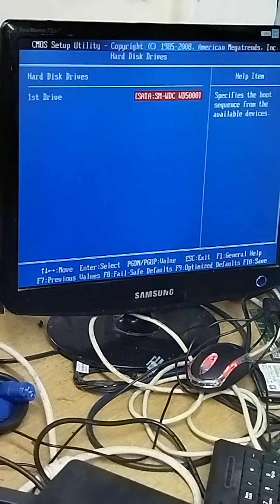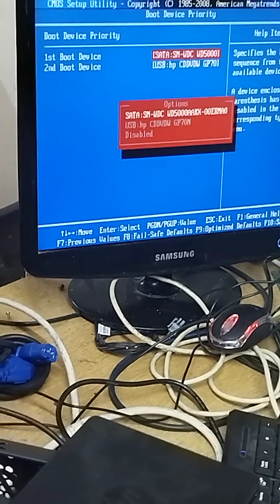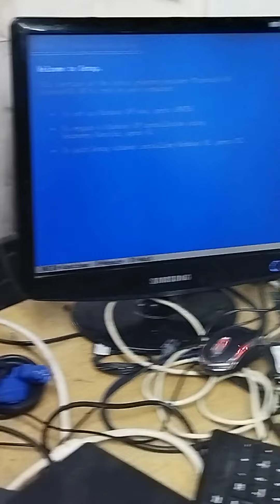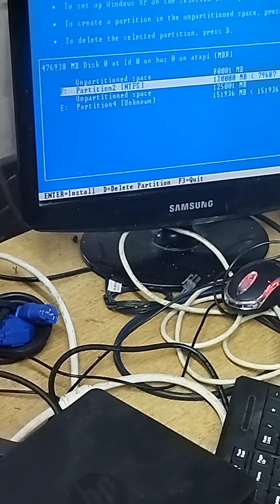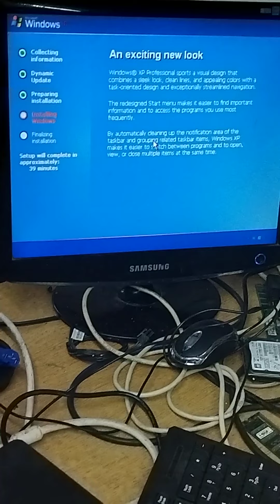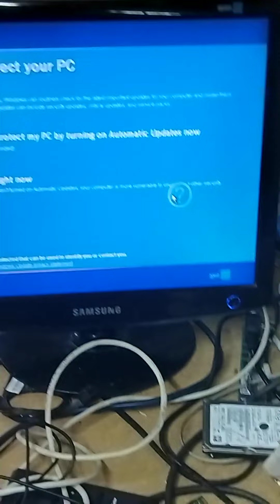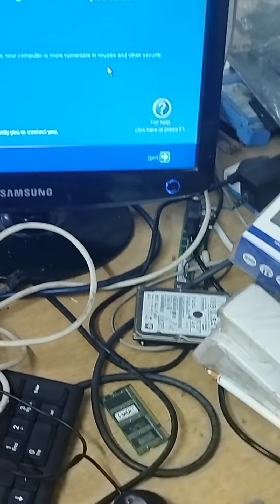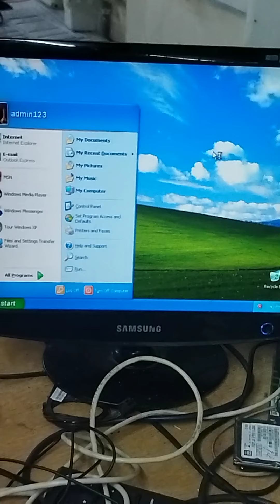How to assamble PC & Installation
How to assemble fresh PC dual core, Also installation windows, Please stay with me Digital support.

Asha karta hu jo ap janna chahte hai vo quary resolve ho rhi hai aur agar aap kuch alag topic par video dekhana chahte hai to mujhe comments box me likh kar bataye.

Thanks